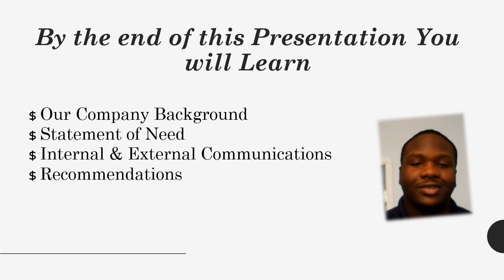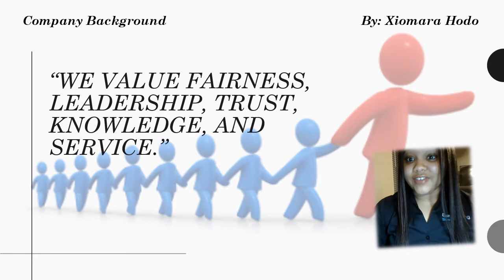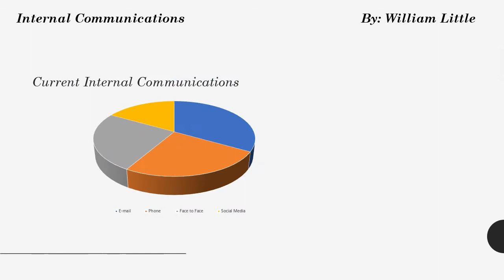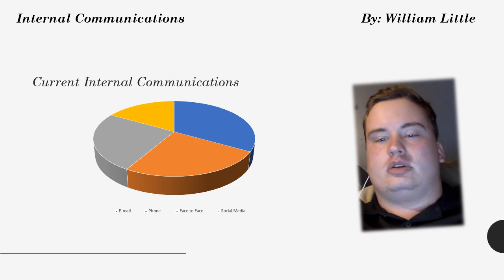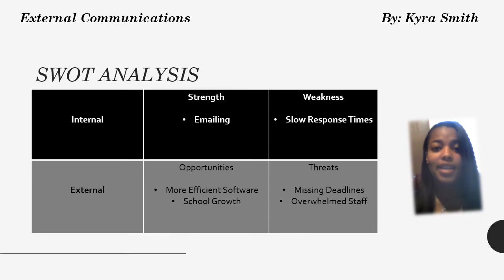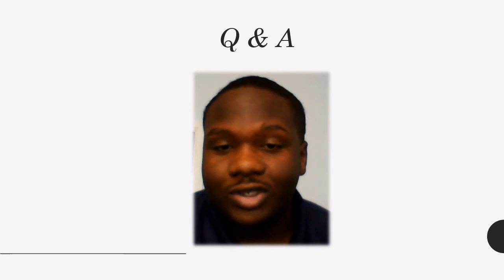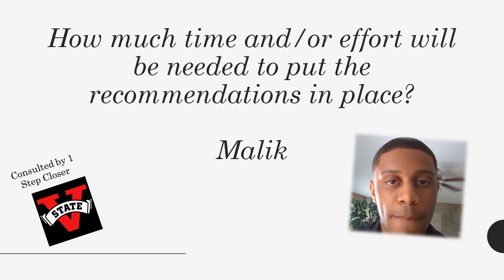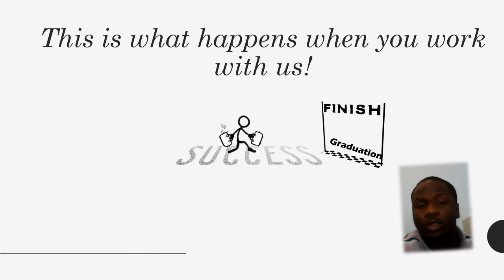Team 5 - 1 $tep Closer Consulting Services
Class videos MORE VIDEOS TO COME...